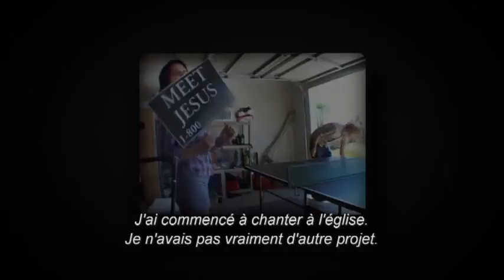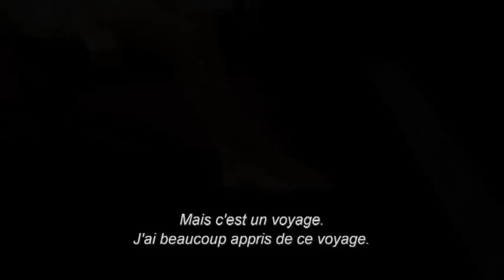Katy Perry Part Of Me : le film documentaire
Le film documentaire sur Karty Perry retraçe l'ascension de la Queen of Pop et revient sur sa tournée California Dreams Tour. Extraits de concerts live, interviews inédites et vidéos des coulisses, dans l'intimité de la chanteuse. Disponible maintenant en DVD et Blu-RayRejoignez-nous sur Facebook & Twitter